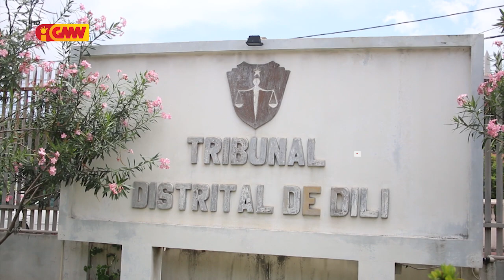TDD aplika PP ba arguidu na’in 3 no TIR ba arguidu 1 ba kazu Omesidiu Fitalisiu Soares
TDD aplika prizaun preventiva ba arguido na’in 3 no TIR ba arguidu 1 ba kazu Omesidiu Hilario Fitalisiu Soares